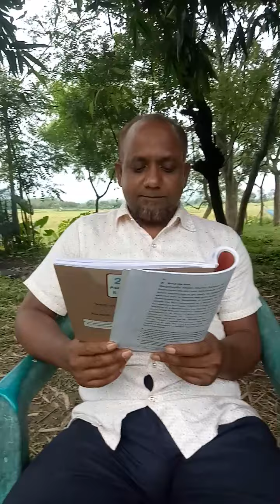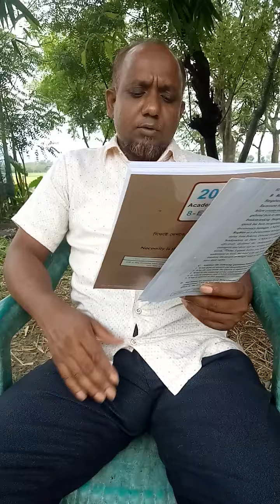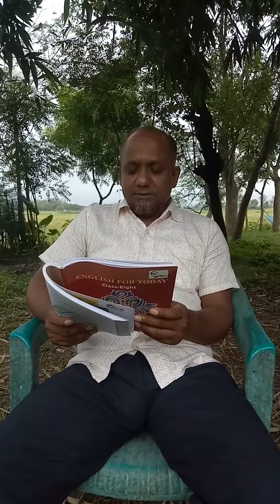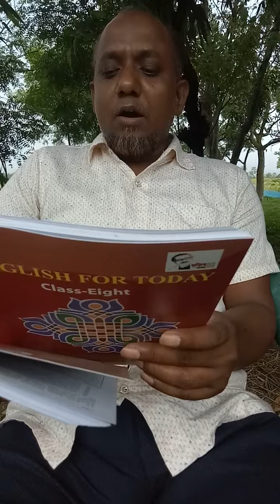English of Class 8 by Rezaul Sir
U: 5, L: 3